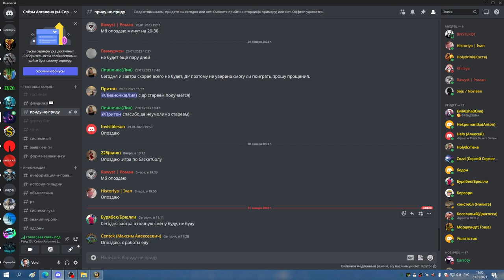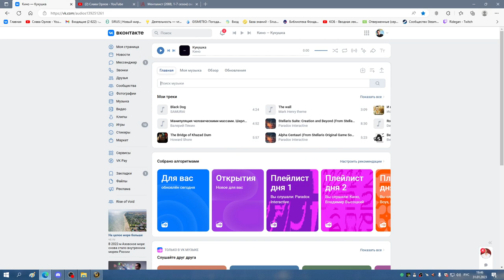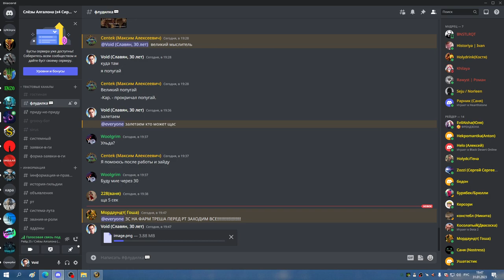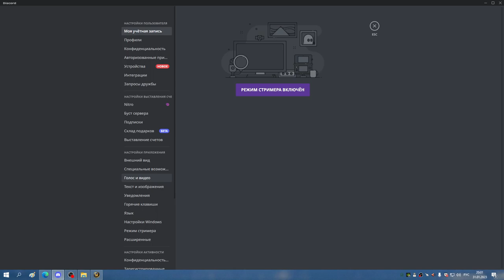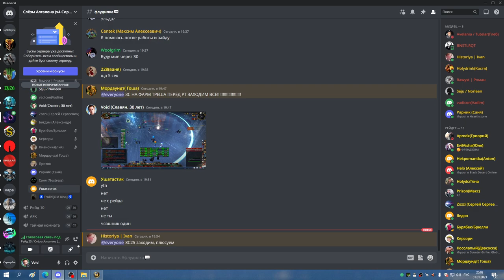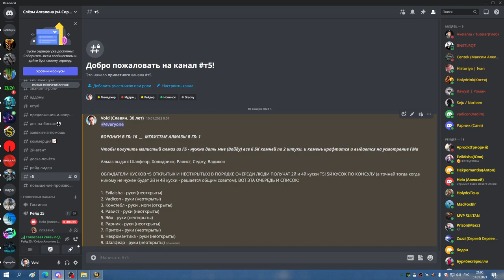1я часть ЗС на 4 босса СОВА МИШКА 31 01 23